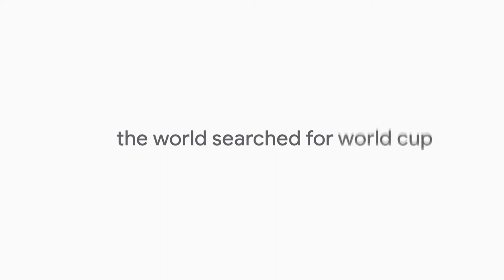Google Baba — Year In Search 2018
In a year of ups and downs, the world searched for "good" more than ever before — according to Google Trends. From the epic headlines to the everyday moments, here’s to all the good that people discovered in 2018.
C R E D I T S:
Select footage courtesy of:
LeBron James Family Foundation/I PROMISE School
Alderhey Hospital
Dr. Bayard Carlson
Use of Olympic footage authorized by the IOC and USOC (36 U.S.C. 220506)
NHL footage courtesy of the National Hockey League
The Hong Kong University of Science and Technology
Featured music in video clips:
“Alright” Written by: Ben Abraham, Imad Roy El-Amine, Michael Young, and Nathaniel Hohol